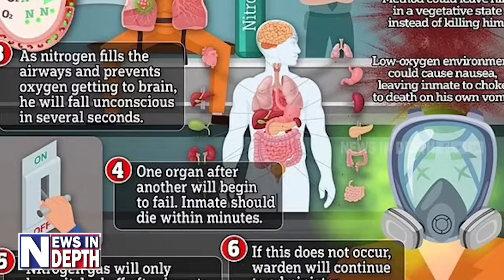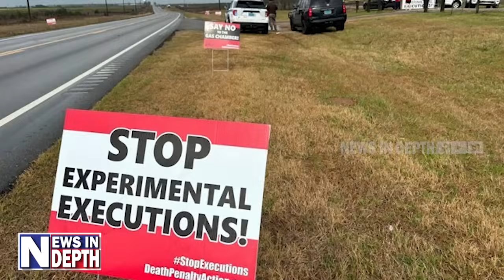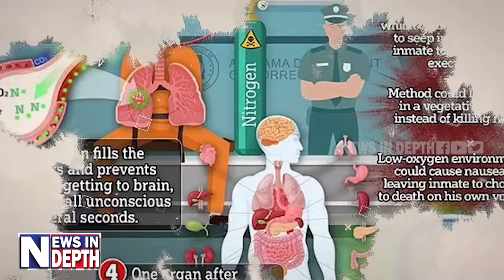ഈ രാജ്യങ്ങളിലെ വധശിക്ഷകൾ കേട്ടാലറയ്ക്കും | Nitrogen Hypoxia Execution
അമ്മയെ ശിക്ഷിച്ചാൽ ആദ്യം കല്ലെറിയേണ്ടത് മകൻ; കല്ലെറിഞ്ഞു കൊല്ലൽ തൊട്ട് തലവെട്ടൽ വരെയുള്ള പ്രാകൃത ശിക്ഷകൾ; ഇലക്ട്രിക്ക് ചെയറും, വിഷം കുത്തിവെക്കലുമായി പുതിയ രീതികൾ; വധശിക്ഷക്ക് വിധിക്കപ്പെട്ടവരെ എങ്ങനെ കൊല്ലണം? നൈട്രജൻ കൊല വിവാദം ലോകം ചർച്ചചെയ്യുമ്പോൾ